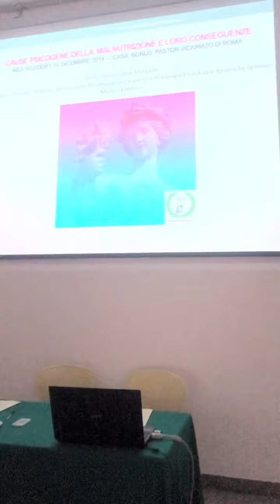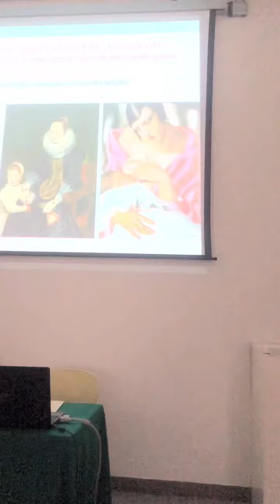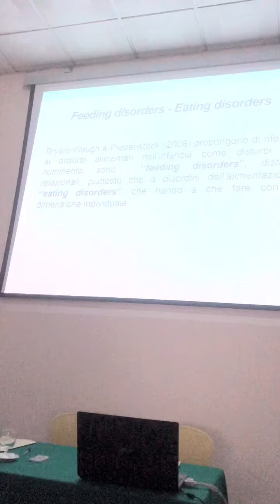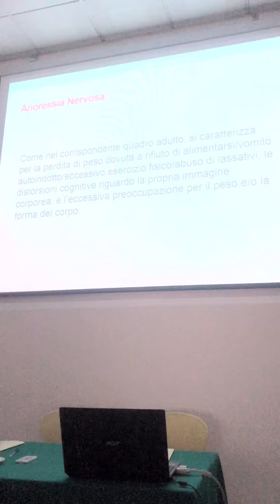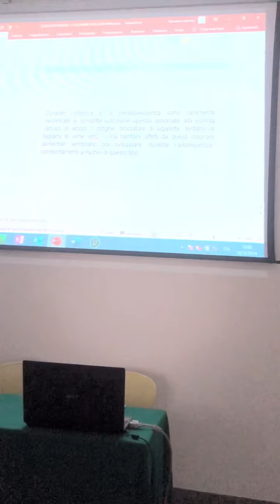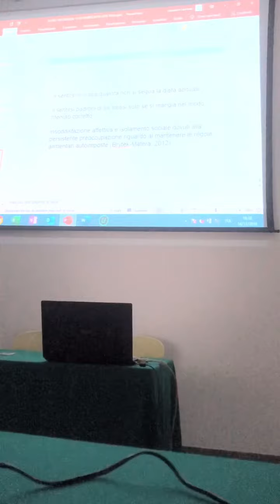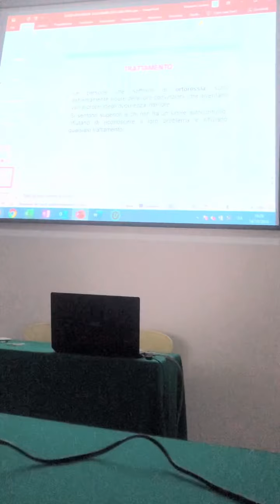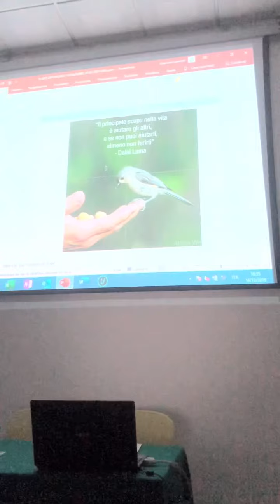Medicina Estetica Come accogliere le richieste dei pazienti. Lezione di Ernesta Adele Marando Medico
Dietro ogni richiesta di intervento medico anche in medicina estetica c’è sempre un’istanza profonda di aiuto su un piano esistenziale. Bisogna sapere cogliere e accogliere queste istanze anche negando un intervento che non porta al benessere ma al contrario fa male alla salute fisica e psichica. Video ripreso durante una lezione ai Medici sul tema dei disturbi dell'alimentazione
Ernesta Adele Marando - Medico Estetico e Psicoterapeuta